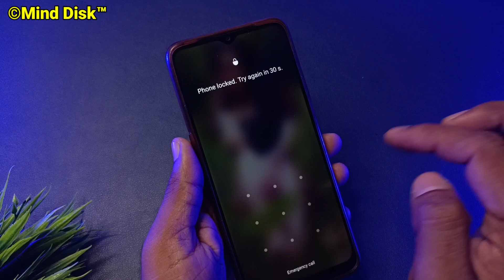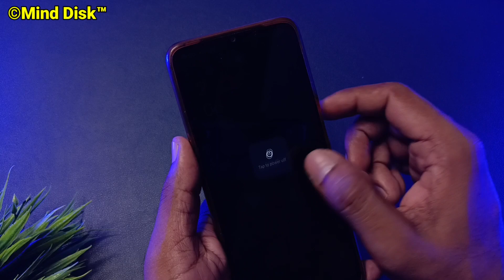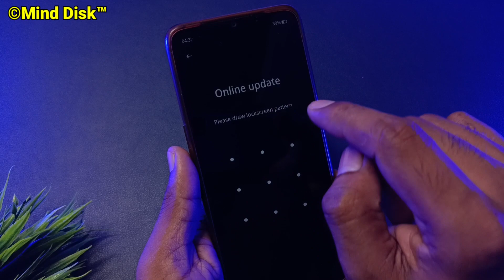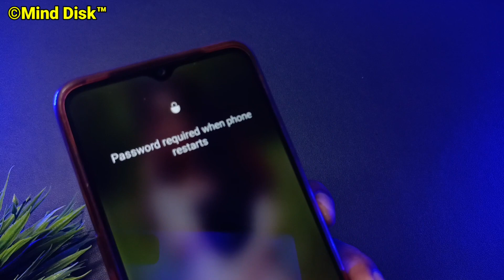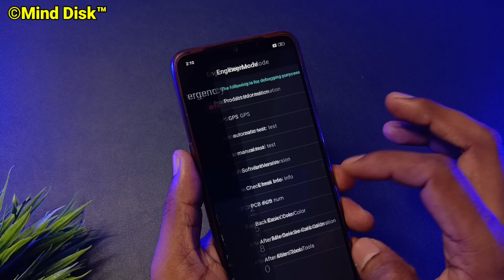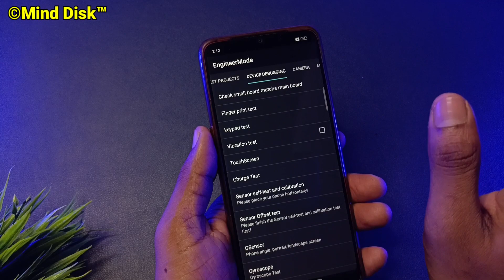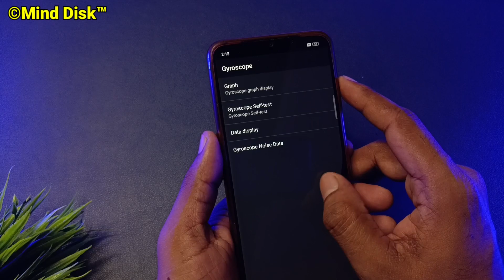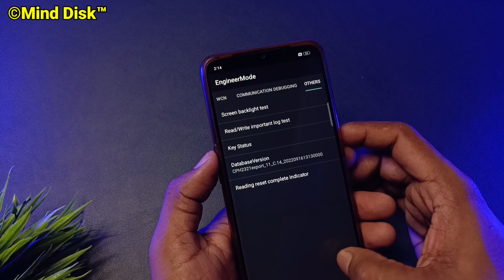All Password Lock Unlock🔥Android Mobile !! Pin Lock Removed !! Pattern Unlock on Android Device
You can also Tenorshare 4uKey for Android to unlock pattern lock Android mobile without data loss

All Mobile Password Unlock Without Computer & Data Loss | Forgot Password Unlock Android Device

Mobile ka lock kaise tode | Kisi bhi mobile ka lock kaise tode

1. secret code to unlock android phone password without losing data

2. how to unlock passcode android

3. i forgot my lock screen password

4. how to unlock any phone password without losing data

5. how to unlock any phone password without losing data samsung

6. universal unlock pin for android without losing data

7. how to unlock android phone if forgot pin

8. how to unlock android phone pattern lock if forgotten

9. how to unlock android phone pattern lock without gmail

10. how to unlock android phone pattern lock with gmail account

11. how to unlock your phone when you forgot the password

12. how to unlock your phone when you forgot the password oppo

13. how to unlock your phone when you forgot the password vivo

14. how do i unlock my vivo phone if i forgot the password without losing data

15. android unlock phone with broken screen

16. unlock an android phone with a broken screen and control it from your pc

17. how to remove screen lock on vivo phone

18. how to unlock vivo phone without google account

19. how to unlock realme phone without google account without password

20. how to unlock realme c21y forgot password

21. how to unlock realme phone if forgot password

22. how do you unlock a pattern without resetting it

23. pattern lock kaise tode bina format kiye

24. kisi bhi mobile ka lock kaise toda jata hai

25. samsung phone ka lock kaise tode

26. mobile ka lock kaise tode bina data delete kiye

27. मोबाइल का लॉक कैसे तोड़े बिना डाटा डिलीट किये

28. Mi Mobile ka lock kaise tode bina data delete kiye

29. kisi bhi mobile ka pattern lock kaise tode

30. android phone ka pattern lock kaise tode

31. redmi ka password Kaise tode

32. realme mobile ka lock kaise tode

33. realme mobile ka pin lock kaise tode

33. रेडमी मोबाइल का पिन लॉक कैसे तोड़े

34. how to unlock mi device without mi account

35. how to unlock a samsung phone when you forgot the password

36. how to unlock a samsung s20 phone when you forgot the password

37. how to unlock a samsung phone to any network

38. how to unlock a samsung a12 phone to any network

39. how to unlock a samsung phone when you forgot the pattern

40. how do i unlock my samsung if i forgot the pattern

41. how to remove forgotten fingerprint lock on android devices

42. how to break a forgotten facelock any Mobile phones

43. बिना कंप्यूटर के मदद से किसी भी मोबाईल का लॉक कैसे तोड़ें

44. बिना सर्विस सेंटर गए किसी भी मोबाईल का पैटर्न या पासवर्ड को कैसे तोड़ें बिना डाटा डिलीट किए

45. बिना डाटा डिलीट किए कोई भी मोबाईल में किसी भी तरह का लॉक को कैसे तोड़ा जाता हैं